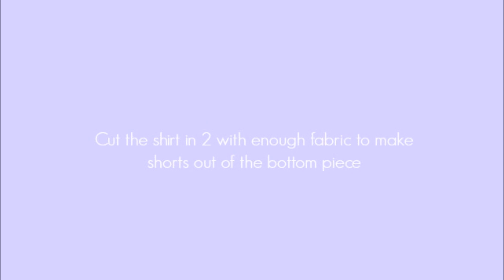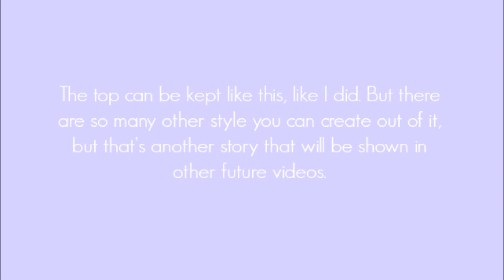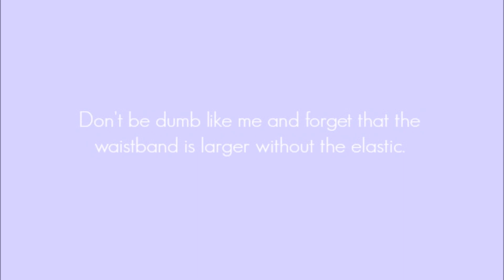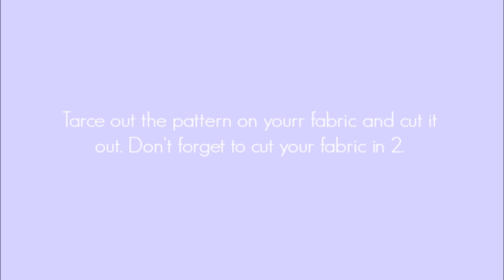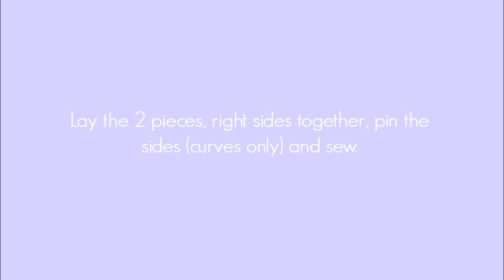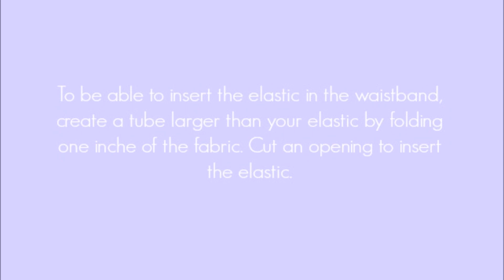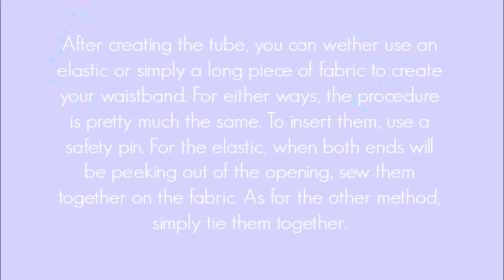Men's shirt rework | DIY Two piece set | DIY shorts by MINIMALISTIKELLY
Hello everyone!
OPEN for a bit more of me :3

I didn't know exactly how to describe this project. Basically, here is a tutorial of how I would rework a men's shirt, inspired by FrankieCollective. There are so many other ways to rework this, but as you can see, my video was already way too long. So I will keep all those ideas for future videos, for instance, with a men's shirt I can make a dress, a sleeveless top, a skirt, etc. So please like, if you want one of these.

MUSIC | Be Mine by Sensi Sye & Mary Jane by Rick James